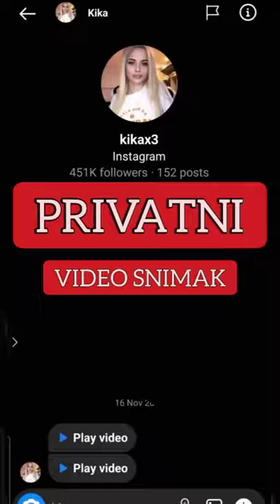Kika (privatni video)